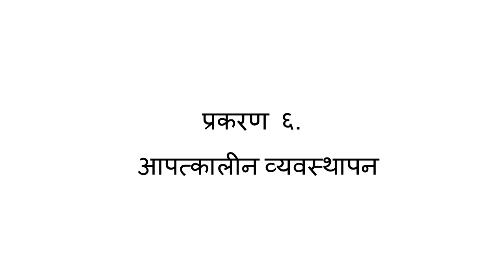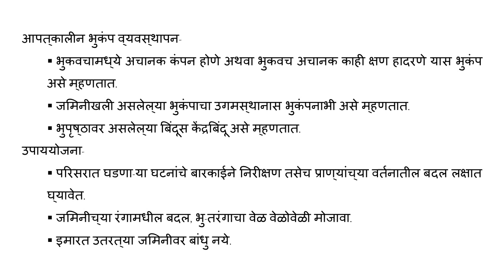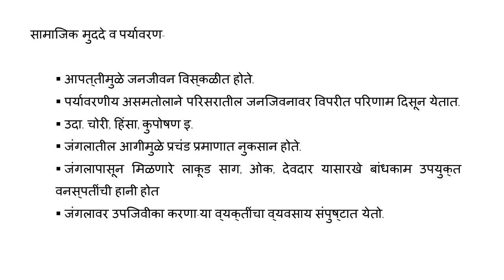प्रकरण ६ आपत्कालीन व्यवस्थापन